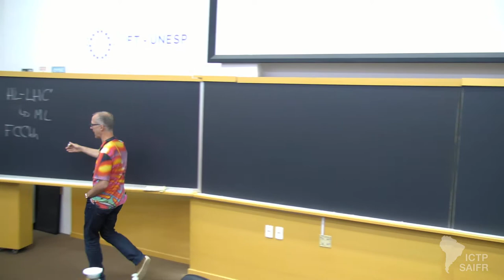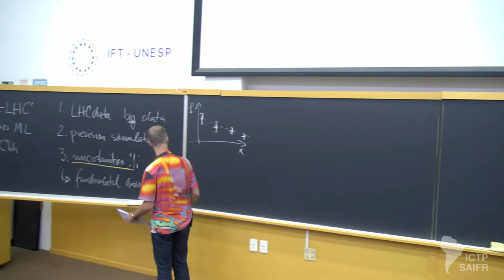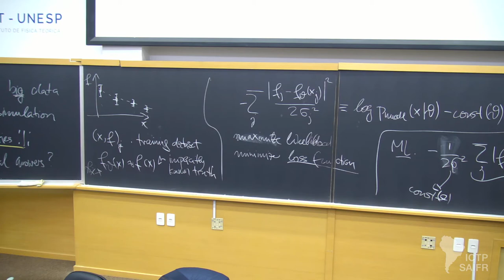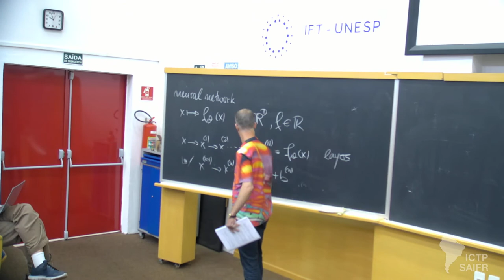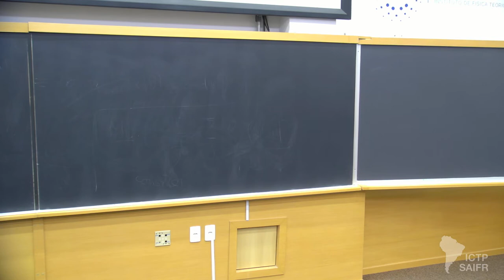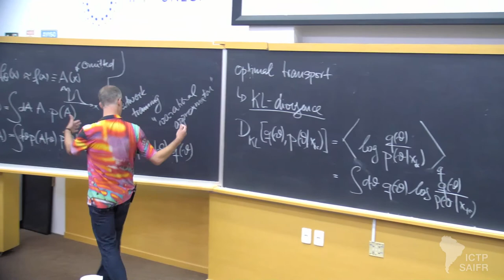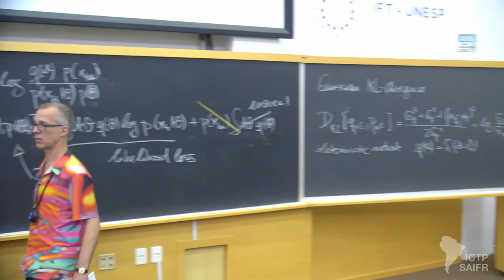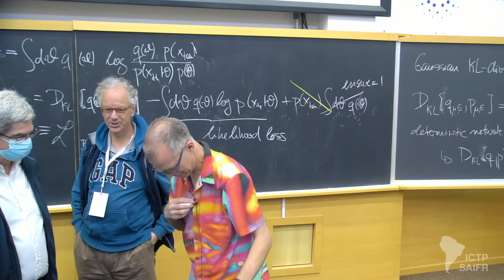Tilman Plehn: Tools at the Frontiers of BSM: future colliders and machine learning - Class 1 of 5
ICTP-SAIFR
Joint ICTP-SAIFR/MITP Summer School on Particle Physics beyond the Standard Model

Speakers:
Tilman Plehn (University of Heidelberg, Germany): Tools at the Frontiers of BSM: future colliders and machine learning